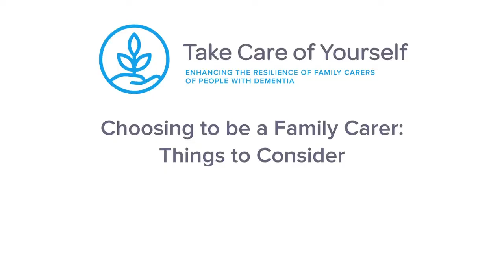Rachel Choosing to be a Family Carer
(Rachel sadly passed away in 2020 - Ar dheis Dé go raibh a h'anam dílis)